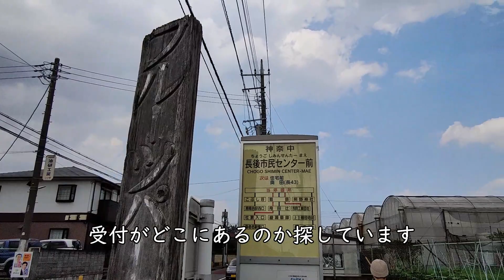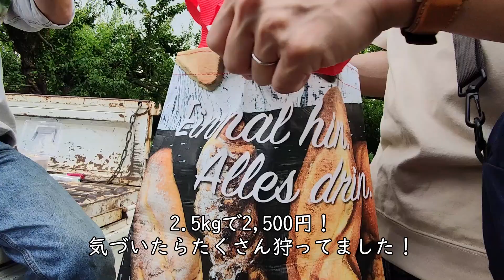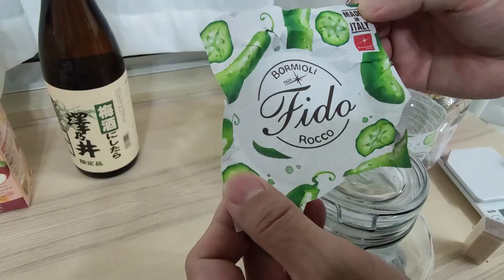【VLOG】梅酒が作りたくて梅狩りにいった話｜フルーツパーク長後｜夫婦で楽しむ自家製梅酒の作り方｜休日の過ごし方｜ドライブ｜神奈川県KANAGAWA｜日本暮らしの日常｜共働き夫婦動画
こんにちは、ふるふるです(*^^*)
いつもご視聴下さり有難うございます。

6月はちょうど梅狩りの時期。
お酒好きの私たちは自分たちで狩った梅で
梅酒を作ろう！という話に。。

メインに投稿しています♪
furu_log↓

【music】
・artlist